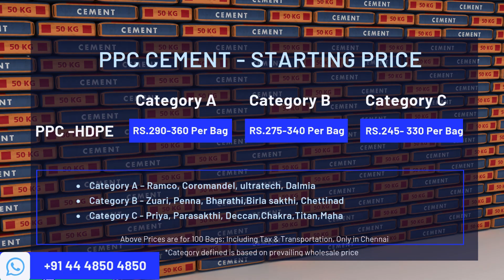19 October 2024 | Building Materials Price | Daily Update